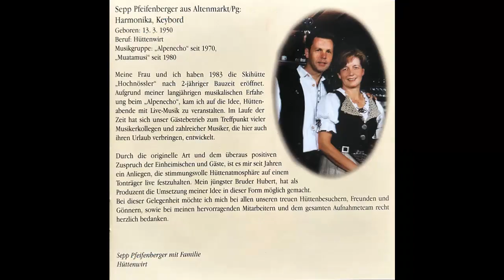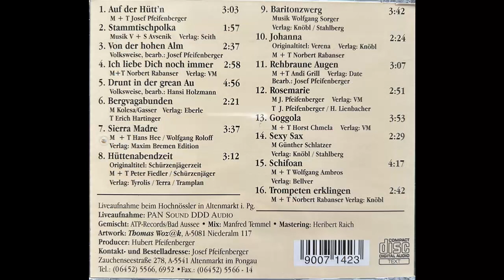Auf der Hüttn live - Bergvagabunden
Album Auf der Hüttn live
Polka von Kolesa, Gasser und Erich Hartinger
erschien 1998

Besetzung:
Sepp Pfeifenberger Akkordeon
Erich Reinisch Trompete
Peter Stiegler Trompete
Fredl Pfeifenberger Klarinette
Sepp Vierthaler Klarinette
Hansi Holzmann Gitarre
Sorger Wolfi Bariton, Bass